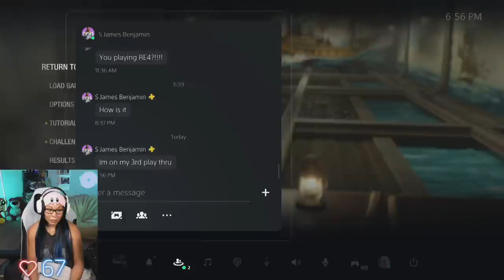I Did NOT Want This Gift!!!: Michin Plays Resident Evil 4 Remake (Ep. 3)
Time to slay! Michin returns to the horror-filled world of ResidentEvil4 with several objectives ahead of her, including trying to locate "Baby Eagle" despite some unwelcome visitors from Umbrella Corporation showing up. Can she continue a run of "good" luck so far by not dying again?
Follow UpUpDownDown for new episodes!